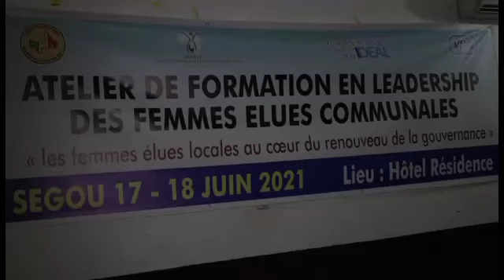ATELIER DE FORMATION EN LEADERSHIP POUR LES MAIRES, MAIRES DELEGUEES ET ADJOINTES